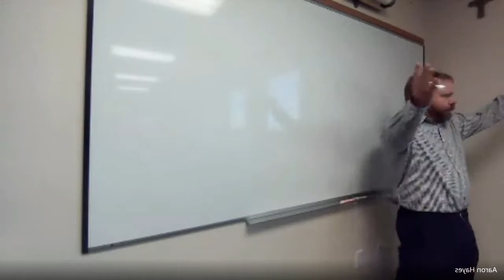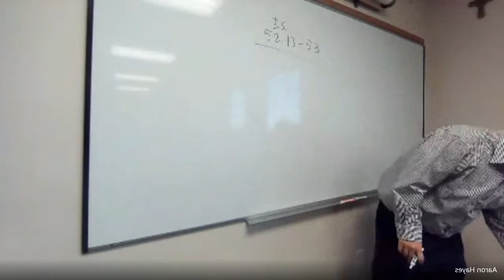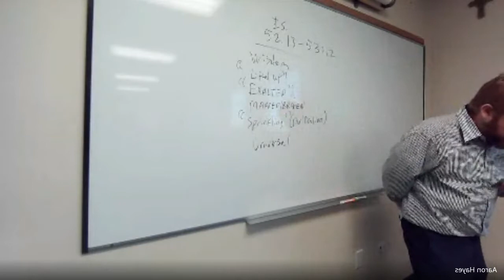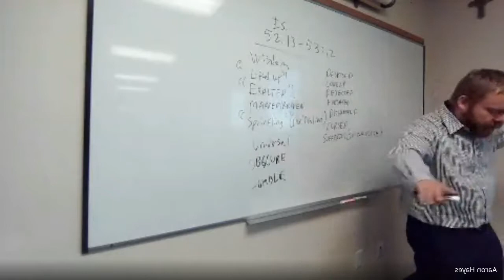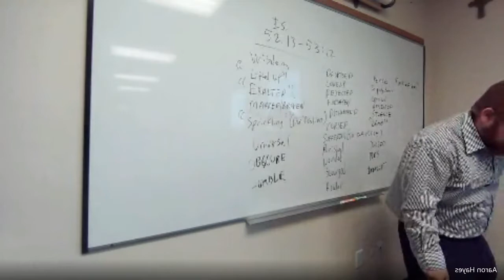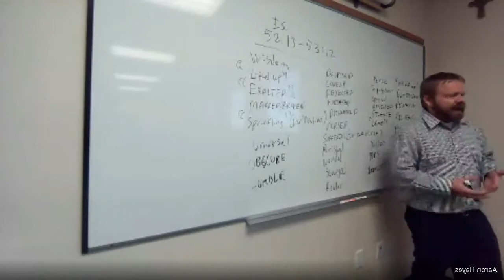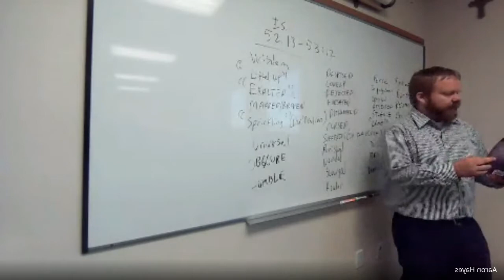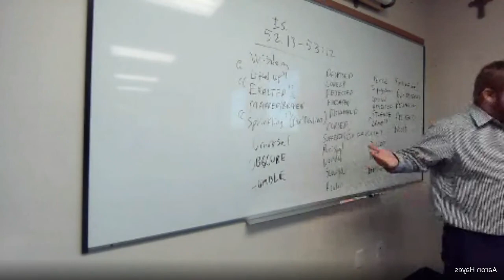Isaiah: Session 24 - Aaron Hayes